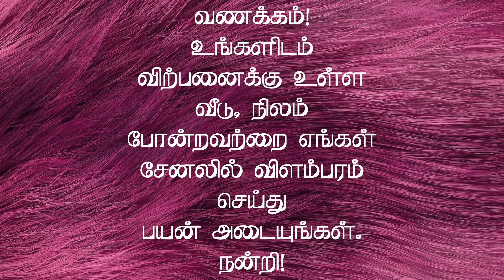70 ஆயிரம் வாடகை வரும் 6 கடையுடன் கூடிய வீடுகள் விற்பனைக்கு | Rental Properties for Sale in kovai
Coimbatore
Vadavalli
6 shop and 4 house
 3phase EB
Price 3.15 cr
5.25 Cent
5400 Sqft

MURUGAN.